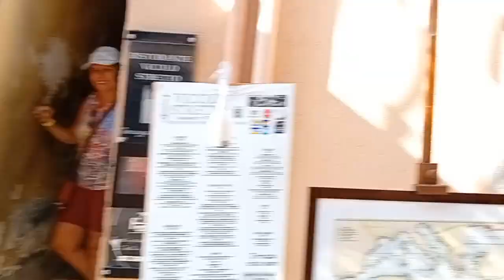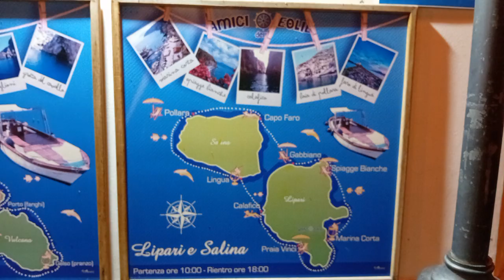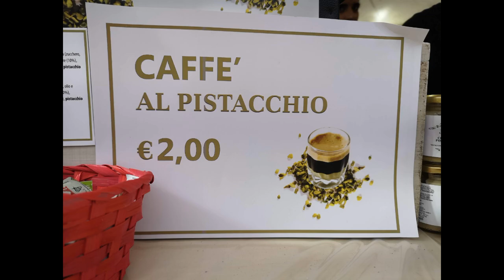Rejs 51 Klubu W80dni.pl - Sycylia - Wyspy Liparyjskie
Rejs był spełnieniem moich celów morskich destynacji od ponad 20 lat.

Co prawda byłem na Sylwestrze pod Stromboli w 2008 roku ale chciałem przeżyć  nocny rejs w stronę wybuchającego lawą Stromboli z obecną Załogą Klubu  W80dni.pl.
Odhaczyliśmy punk na naszej żeglarskiej Bucked List.
W 2024 czeka nasz kolejne wyzwanie ;)

Jeśli chcesz pożeglować z nami w 2024 roku w Turcji, obserwuj nasz fanpage:
Wkrótce będzie można wylicytować ten rejs na rzecz Wielkiej Orkiestry Świątecznej Pomocy.

Pozdrawiam serdecznie,
Kapitan KrzysztofBarista !